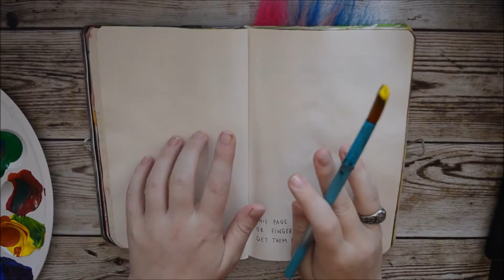Wreck This Journal - Handprints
In this video I am doing a page in my Wreck This Journal. I created a sunset using acrylic paint and my fingers. I added a quote from the song 'Wildest Dreams' by Taylor Swift. Enjoy!